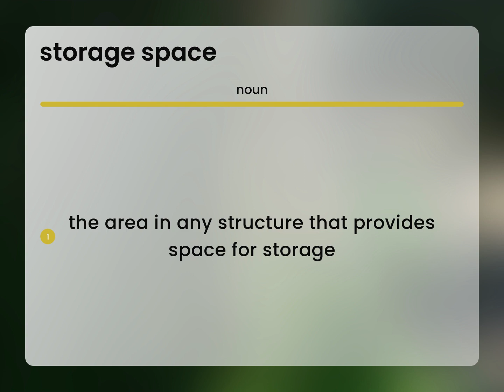Storage space — what is STORAGE SPACE meaning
STORAGE SPACE meaning

Susan Miller (2023, April 15.) What is Storage space?